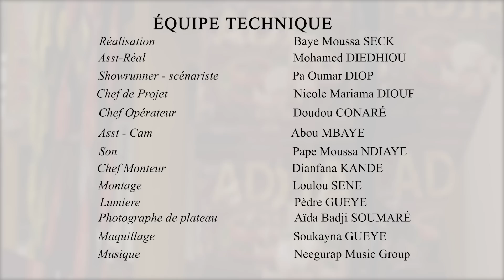Boutikou Diogoye - Episode 18